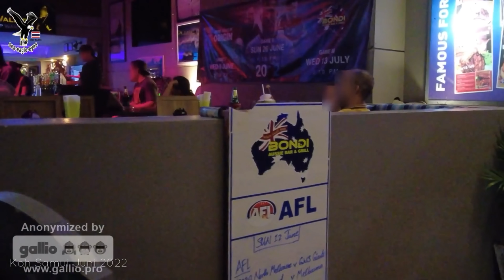Chaweng bei Nacht im Juni 2022 fast wieder normal Koh Samui Thailand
Florenz Kittel
BIC: TRWIBEB1XXX
IBAN: BE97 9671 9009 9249
Bankname: Wise
Avenur Louise 54, Room S52
1050 Brüssel
Belgium

Commerzbank
Konto Inhaber: Florenz Kittel
IBAN
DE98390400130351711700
BIC COBADEFFXXX